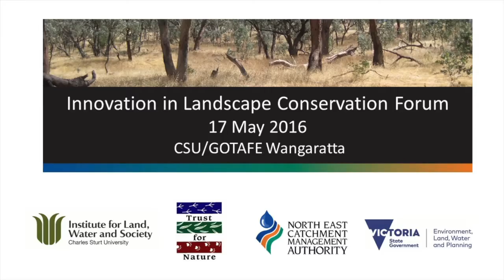Mount Elephant Community Management Inc.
Listen to Val Lang, AM, talking about the amazing success of Mount Elephant Community Management Inc.
Val has had a long association with Trust for Nature. She is part of Mount Elephant Community Management Inc. which is conserving and restoring Mount Elephant, a Trust for Nature site on the volcanic plains west of Melbourne. Val is the coordinator of its current major project: constructing a visitor and interpretation centre at the base of Mount Elephant.
She is an active committee member of her local Landcare group and for nearly 10 years was on the Board of the Corangamite Catchment Management Authority.
Val has also had governance and project management experience from membership of hospital boards and National rural and agricultural women’s organisations.
Her formal training is in agriculture. She is part of a family farming business producing fine wool and grains and is a Fellow of the Australian Rural Leadership Foundation.